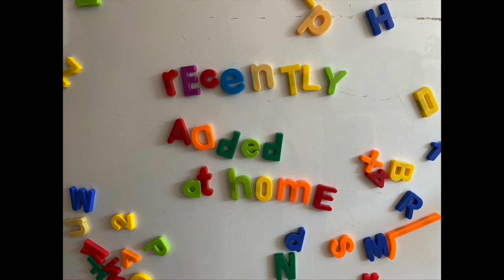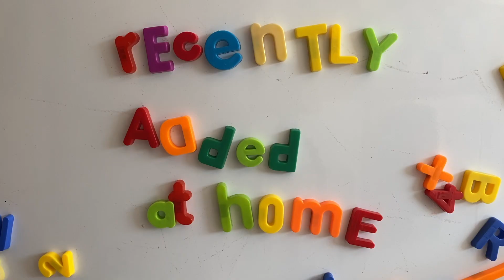Recently Added at home EPISODE 2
Entertainment journalist and presenter James Sloan walks you through all of the latest films and TV thats recently been added to all the streaming sites. Also Will James talks for a bit.